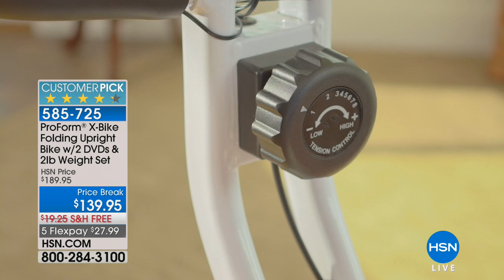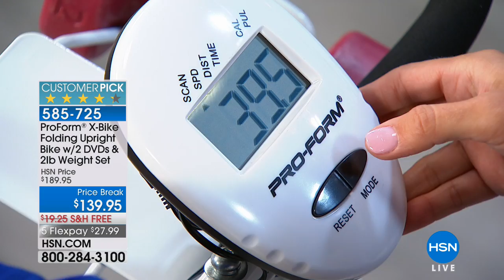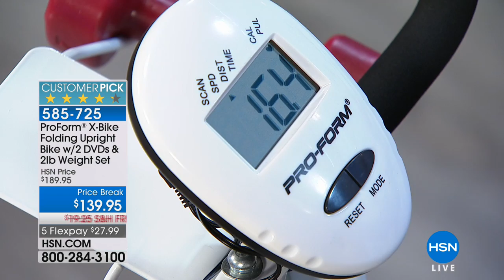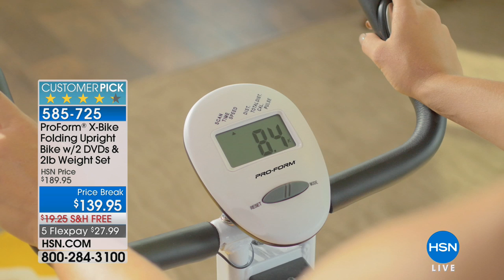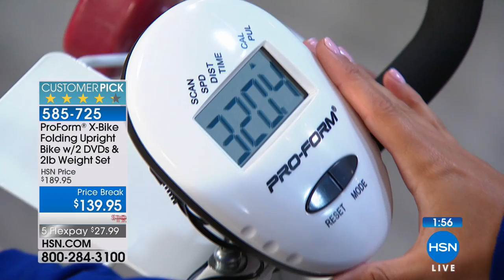ProForm XBike with 2 lb. Weight Set 2 Workout DVDs